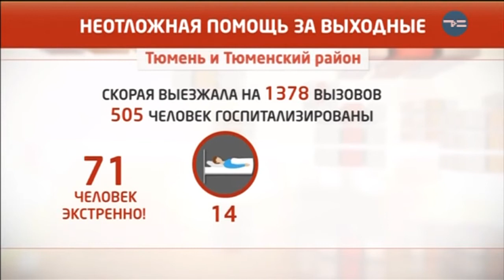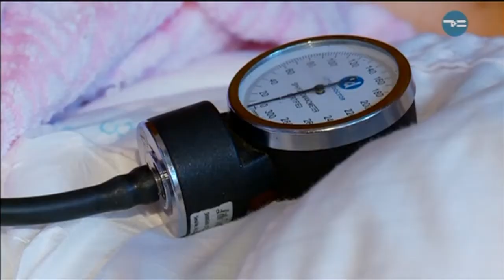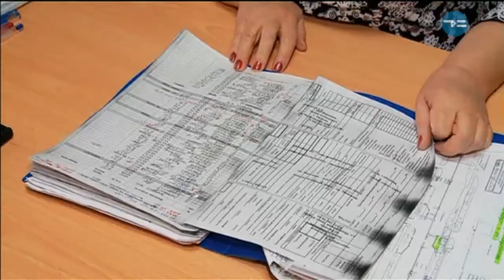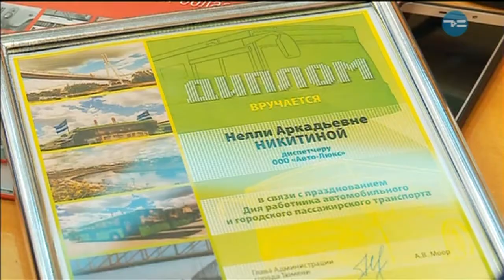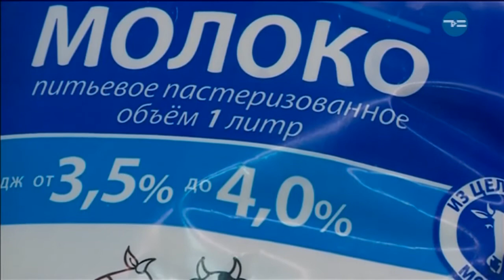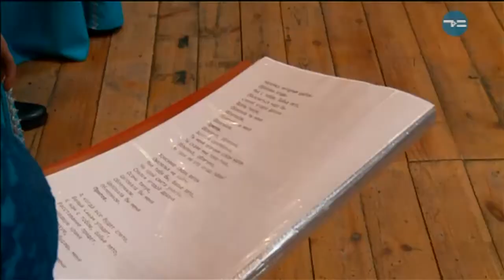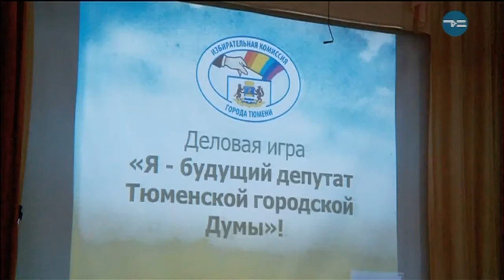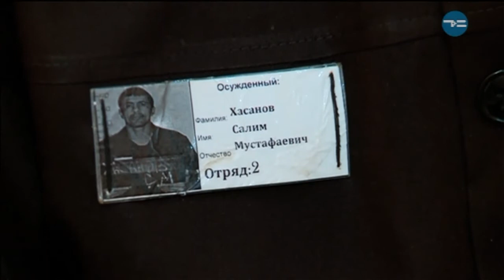Тележурнал "Точнее" - 30.10.2017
- Ты заболеешь - я приду. В каких случаях домой приедет даже кардиолог из поликлиники?
- Просто добавь... йод! Как выбрать полезное молоко и проверить его качество?
- Не шансон, а лирика. О чём поют и за что "сидят" романтичные философы?